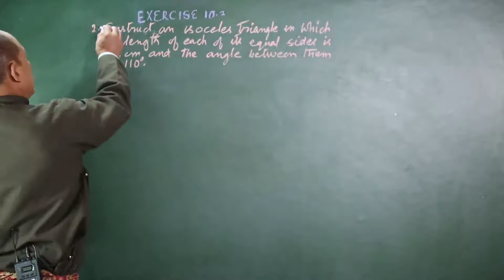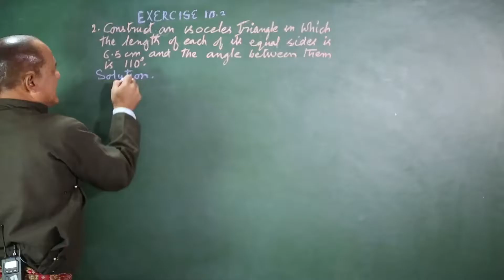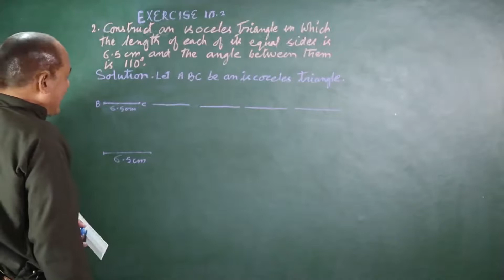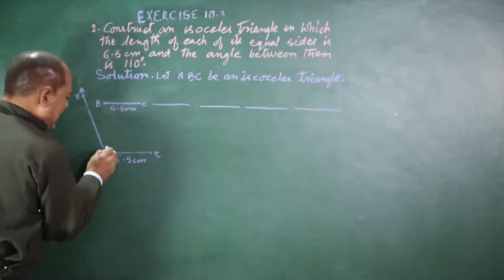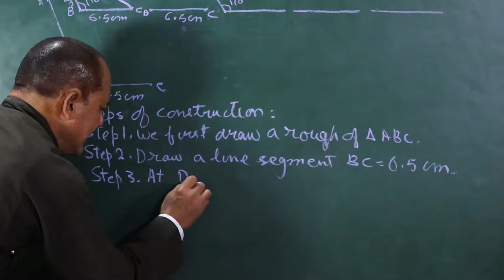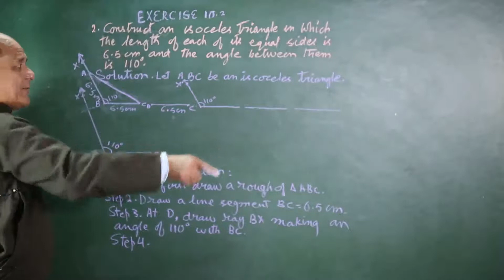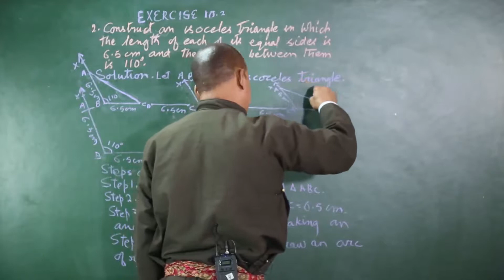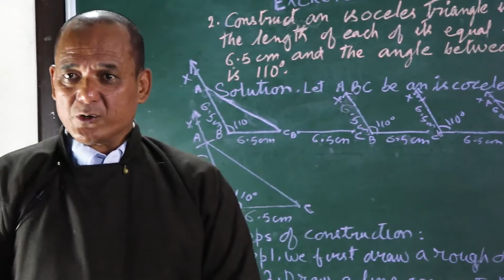Class 7th Maths (Practical Geometry)( Exe 10.3) Quest 2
By: Tashi Namgail, Teacher